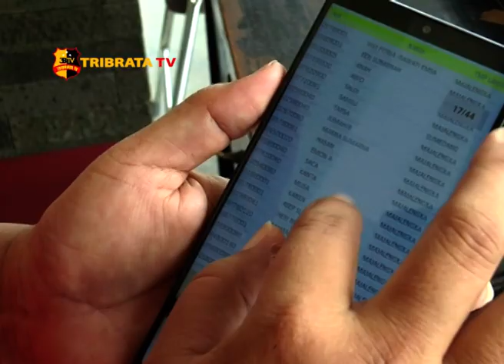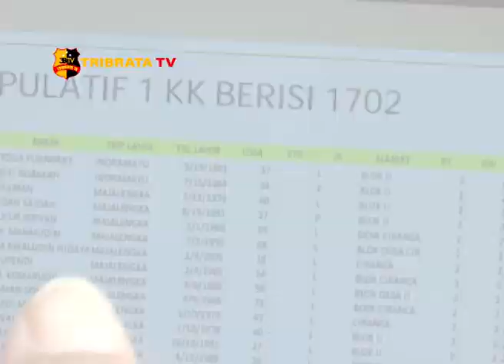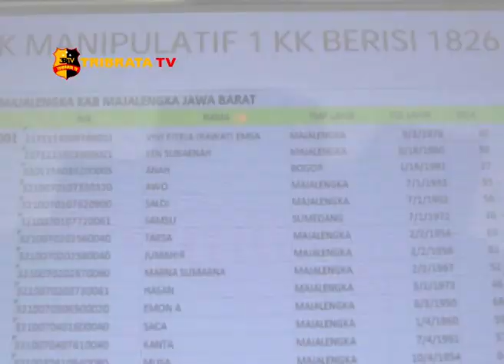KPU MAJALENGKA MENEMUKAN NO KK MANIPULATIF